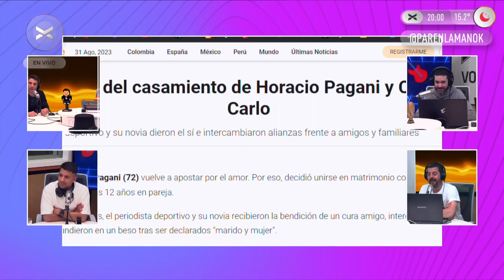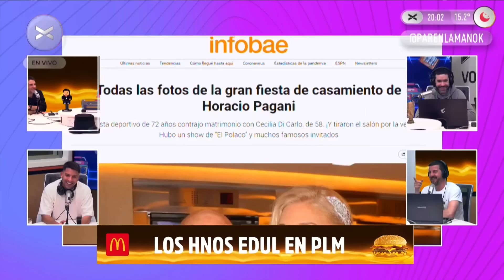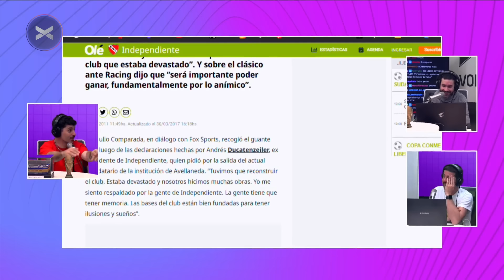ParenLaMano - Hermanos Edul Brothers - 31/08 | Vorterix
00:00 Intro
03:00 Ivan de Pineda
06:00 Boca y los penales, una historia de amor
14:30 Romero
17:00 Figuras Los mejores penales
18:30 El neutral también sufre los penales
20:30 Atajar es mental
23:00 Azar vs Virtud del arquero
31:10 Festejos
33:33 El vestuario de Boca
35:40 Boca en semis: ¿Buen año?
37:20 "Autocrítica Alfredo 19:40"
37:35 Samsung
38:40 Edul Brothers
1:19:40 Gatorade
1:21:30 Gente de medios, Germán en Olé y fútbol